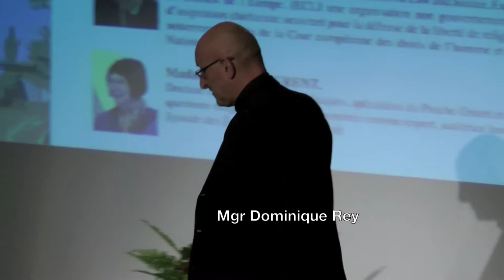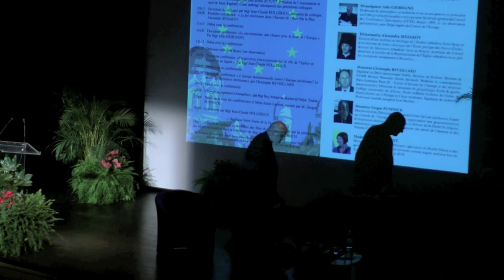28/09/2013 - Congrès l'Europe aujourd'hui, hier et demain 6. Mgr Dominique Rey - ABNDV St-Raphaël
Monseigneur Dominique REY est l'évêque du diocèse de Fréjus-Toulon depuis l'an 2000. Avant d'être prêtre, il a exercé la profession d'inspecteur des impôts. Membre de la communauté de l'Emmanuel, il est ordonné prêtre le 23 juin 1984 pour le diocèse de Paris. De 1986 à 1988, il est supérieur des chapelains à Paray-le-Monial, lieu d'importantes sessions organisées par la communauté, puis devient prêtre accompagnateur des séminaristes et des prêtres de l'Emmanuel de 1988 à 1995. Il a ensuite un nouveau ministère paroissial à Paris, comme curé de la paroisse de la Sainte-Trinité de 1995 à 2000. Nommé évêque de Fréjus-Toulon le 16 mai 2000, il a été consacré le 17 septembre de la même année par le cardinal Jean-Marie Lustiger. Au sein de la Conférence des évêques de France, il est membre de la commission pour la mission universelle de l'Église.
Le séminaire du diocèse de Fréjus-Toulon, appelé le séminaire de La Castille, est le deuxième séminaire de France, avec 64 séminaristes et une moyenne de 5 ordinations par an.
Il est nommé consulteur du Conseil pontifical pour les laïcs le 6 février 2014 par le pape François.

Congrès L'EUROPE D'HIER ET DE DEMAIN - 3ème colloque : " La contribution des chrétiens à l'Europe de demain ". Titre de la conférence : " L'Europe, un continent à évangéliser ".

Clôture du colloque et ouverture des fêtes de la Saint-Raphaël par la célébration des vêpres solennelles. Le lendemain (dimanche), messe solennelle de Saint-Raphaël présidée par Monseigneur Hollerich, précédée de la procession de la statue de Saint-Raphaël et Tobie dans les rues de la ville.

Pour tous renseignements sur les prochains congrès, n'hésitez pas à contacter l'association des amis Notre-Dame de la Victoire (ABNDV), soit à la paroisse : 19, rue Jean Aicard 83 700 Saint-Raphaël, soit auprès de Michel Cam, l'organisateur des colloques, tél. : 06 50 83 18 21